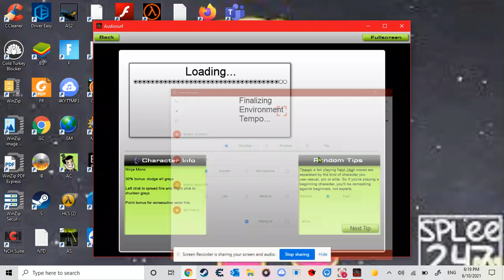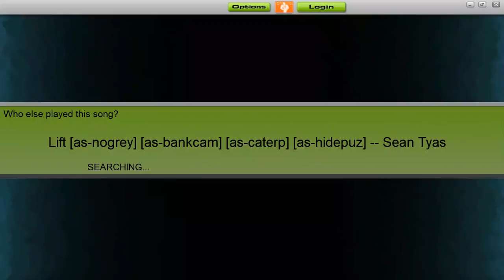AudioSurf: Sean Tyas - Lift (Extended Mix) [As-NoGrey] [As-BackCam] [As-Caterp] [As-HidePuz]